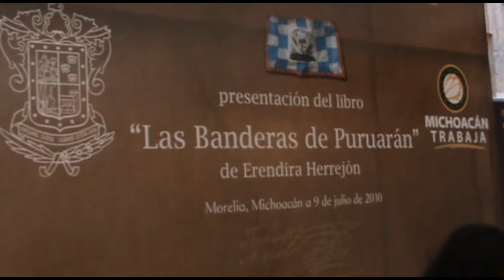Presentación del libro Las Banderas de Puruarán